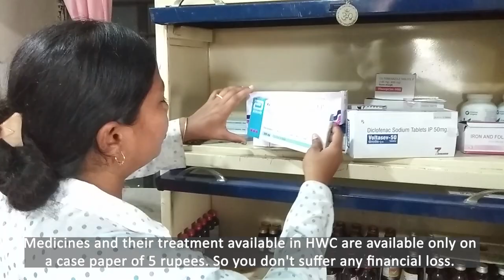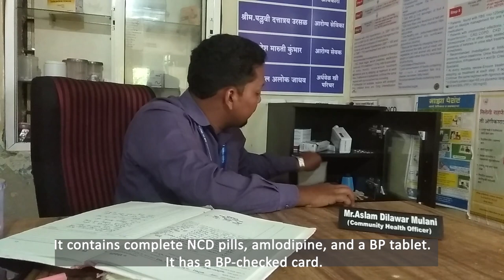Jan Arogya Samiti in Action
How does th Jan Arogya Samiti improve public health services?   Some cases from rural Maharashtra